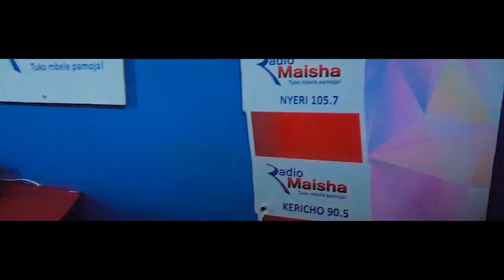XBENJOES BRINGS RADIO MAISHA TO A STANDSTILL| Mega Entrance sms SKIZA 8544350 To 811